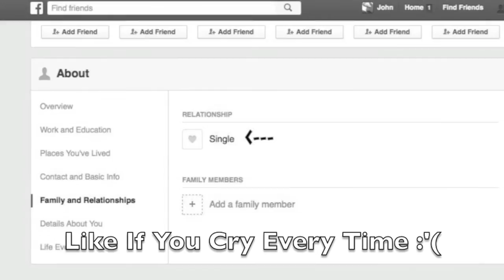Black ops 2 Worst Hacker Ever